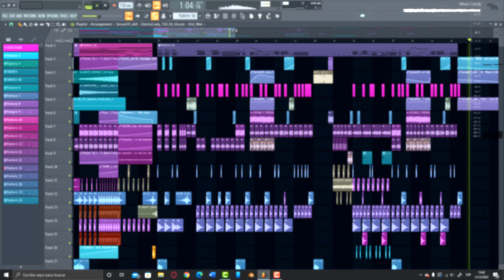If sharks sees this, I finish it (RGB Noise)FINISHED